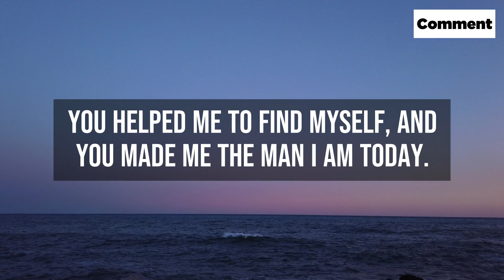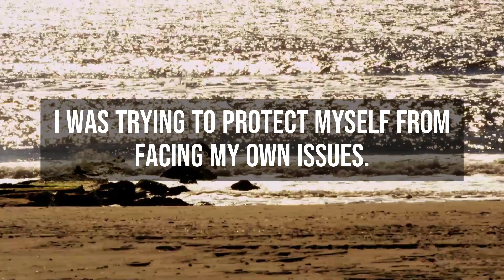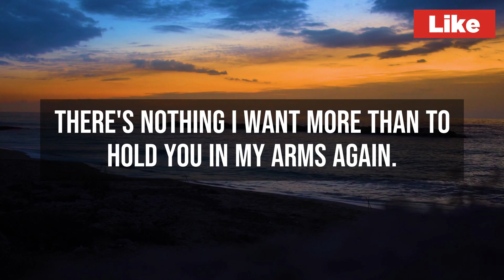dm to df today 💌 dm message today🌹 dm to df love messages 💖 divine masculine today ✨ dm to df now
DM to DF. Divine Masculine to Divine Feminine.This is a tarot reading channeled dm message today to df.

This is a tarot reading channeled dm message today to df.  It was emotional to experience this dm to df message today first hand.  We hope you enjoy this dm message today.  Here at Zen thinker we produce dm message to df today and every day.  Find out what the divine masculine has to say to the divine feminine.  So we can continue to make dm to df channeled love messages.  These dm to df messages are from twinflames, from one twinflame to another.  You may already be experiencing your own twin flame journey. Are you hoping for a twin flame reunion.  If so this twin flame reading and these twin flame channeled messages should help you get in touch with your divine masculine.  We love creating these channeled love letter for you.  There can be a lot of insight to gain from these messages from the Divine Masculine.  I hope this love letter from dm df will resonate with you.  Whether your the DM or the DF. But for now sit back and enjoy your loveletter.